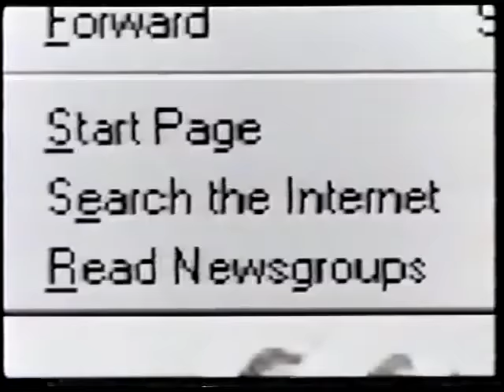Internet Explorer 1.0 Commercial (1995)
A short commercial used to advertise Microsoft's (new at the time) Internet Explorer browser that came with Microsoft Plus! for Windows 95